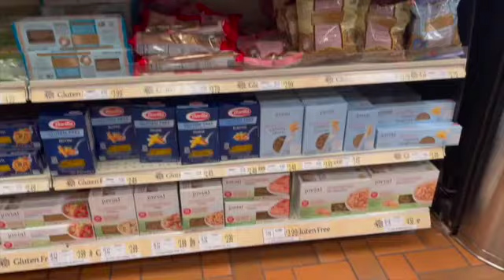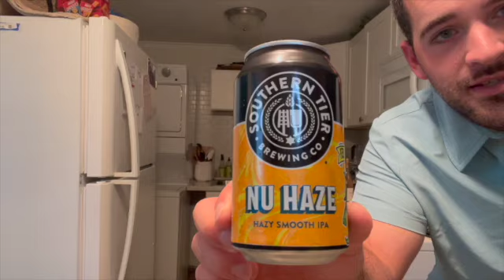A DAY IN OUR LIFE | Brennan + Ellie | The Newly Webbs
We hope you enjoy a little sneak peak into our Saturday!  This vlog has been long anticipated and SO MUCH FUN!